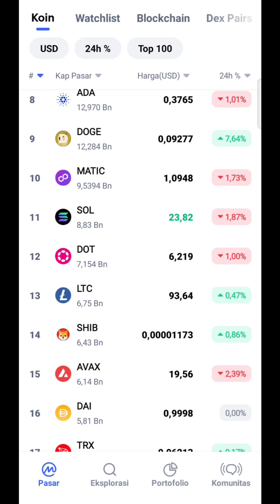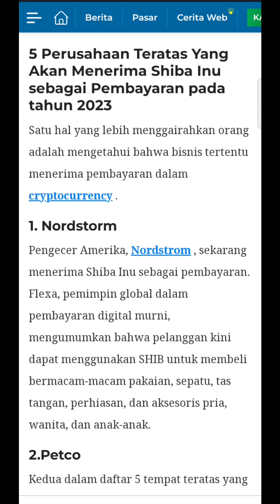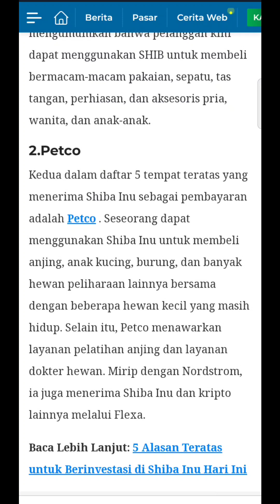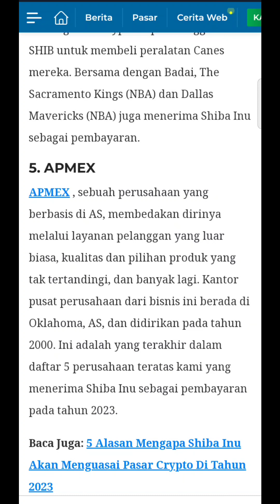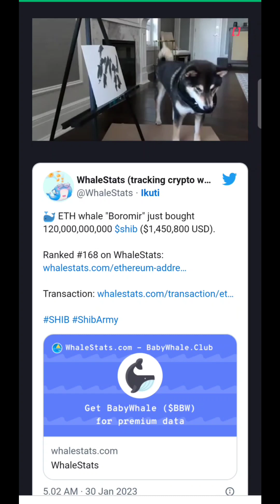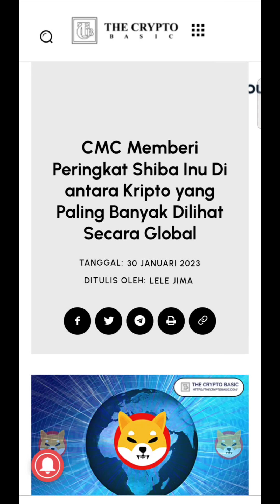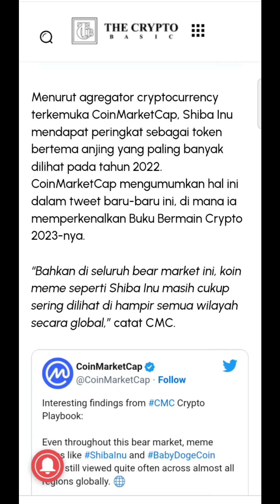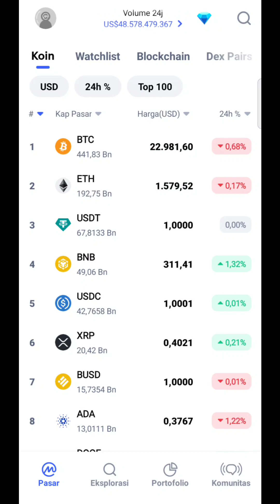🚨AGENDA WHALE SHIBA INU🚨GASSSSPOOLLLL SHIB💥💥💥